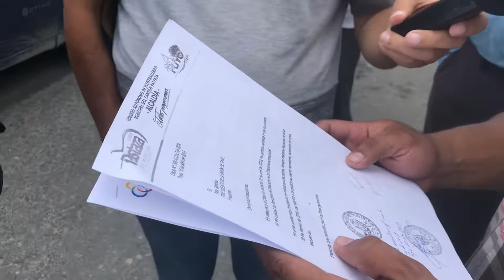Sobre la salida del gerente de MANCOMUNIDAD